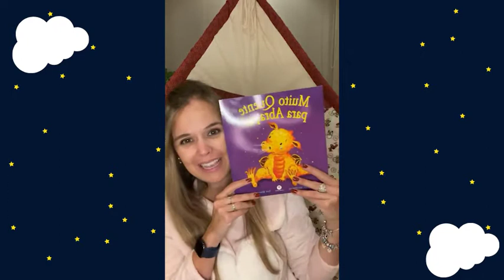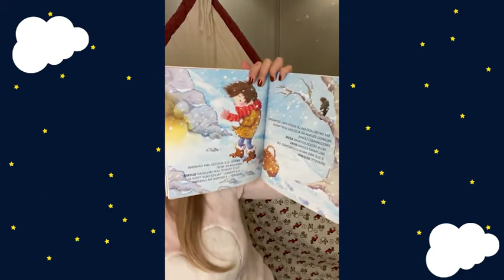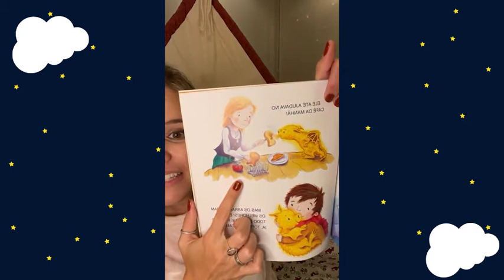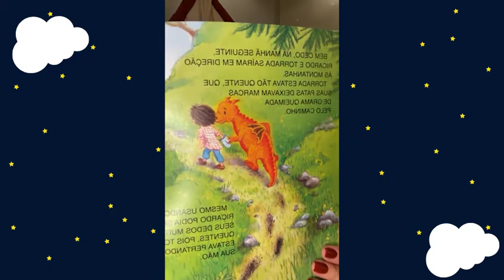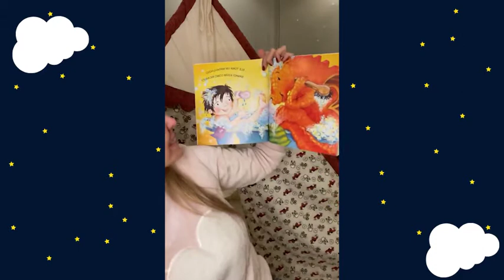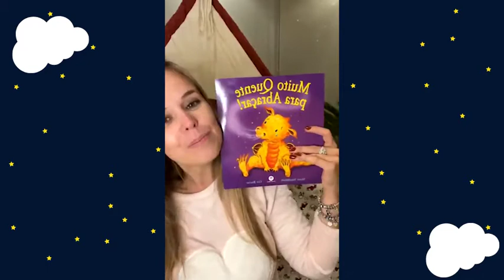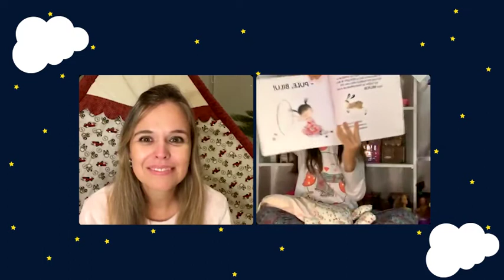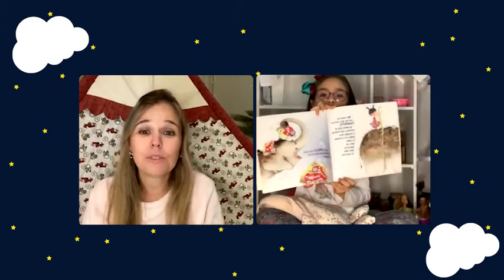Histórias com Pijamas Ana Clara